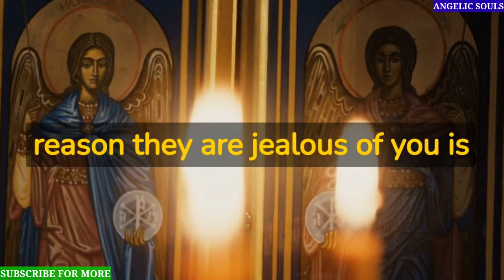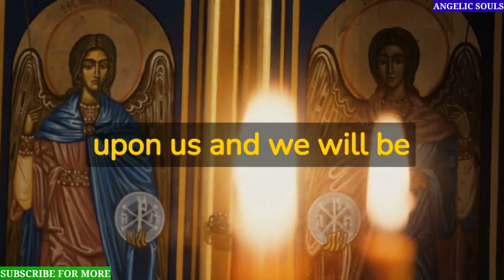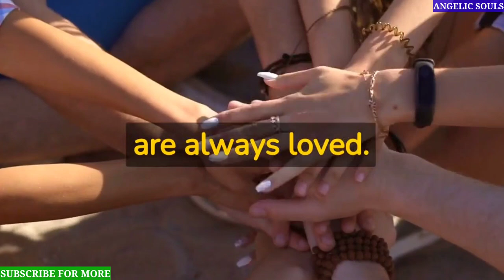Be careful, an Important message for you... ANGEL MESSAGE FOR YOU TODAY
This Video Includes All These Searches 👇

1. god message for me
2. gods message for you today
3. gods message
4. god message for me
5. gods message today
6. god blessing message
7. Law of attraction
8. god say
9. god
10. god said
11. god said it i believe
12. bible quotes
13. prophetic word
14. god showed me
15. god’s say
16. prayer
17. angle message
18. god told me
19. god’s message
20. message from the god
21. urgent message from god
22. god’s message today
23. god’s message for me today
24. jesus
25. god's message
26. god helps
27. word of god
28. low tier god
29. GOD BLESS YOU FOREVER